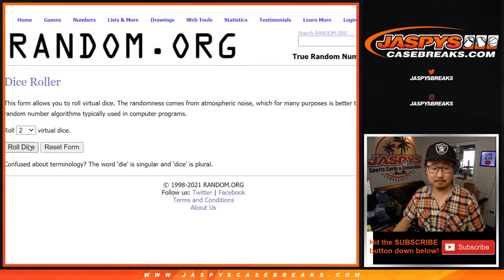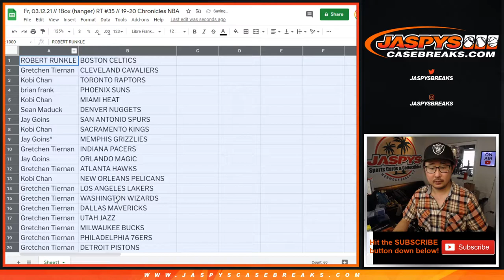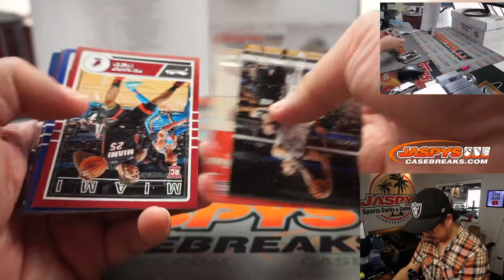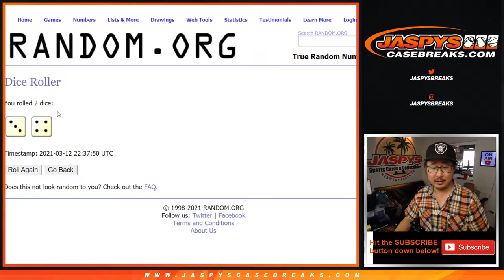Fr, 03.12.21 // 1Box (hanger) RT #35 // 19-20 Chronicles NBA